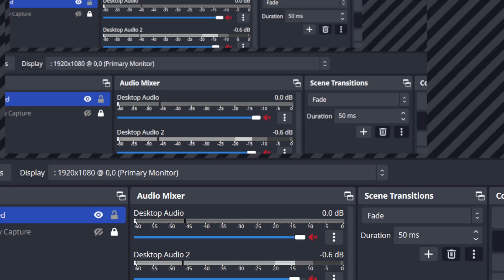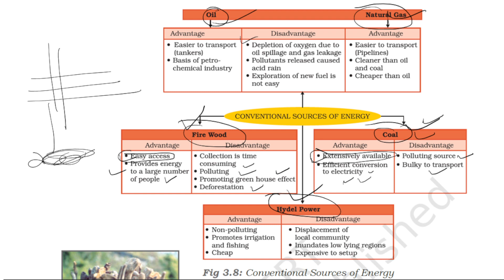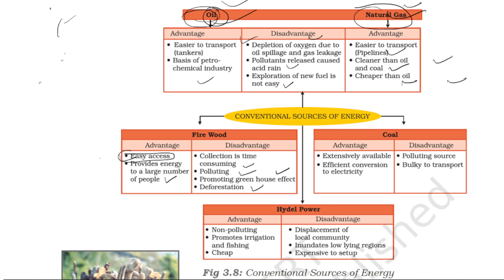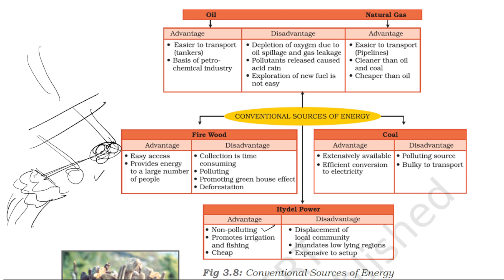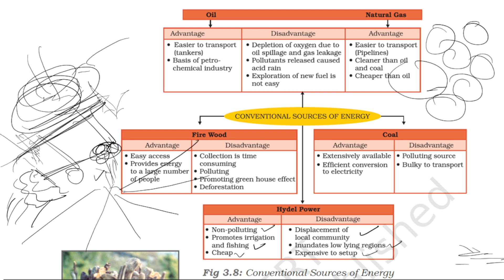conventional sources of energy | class 8 | geography class 8 chapter 3